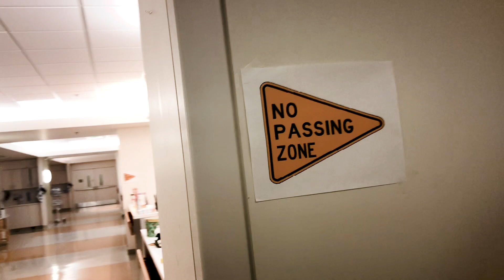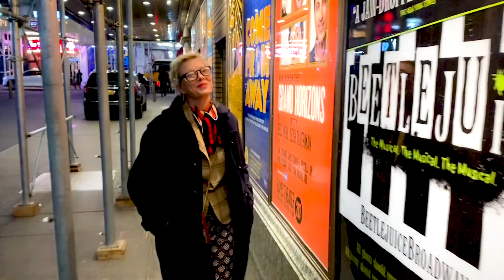Heather Reid "RIGHT HERE RIGHT NOW"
I wrote this song about a chapter in my life. To inspire.